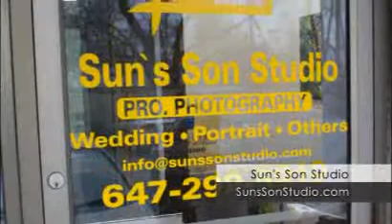Sun's Son Studio in Mississauga, ON - Goldbook.ca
Rely on the professional photographer at Suns Son Studio to capture your most special and beautiful moments. We provide high quality, affordable portraits as well. With a long span of experience, take comfort in leaving your memories to us.